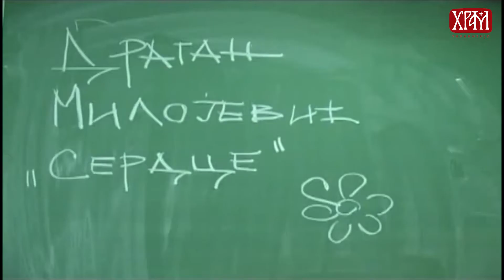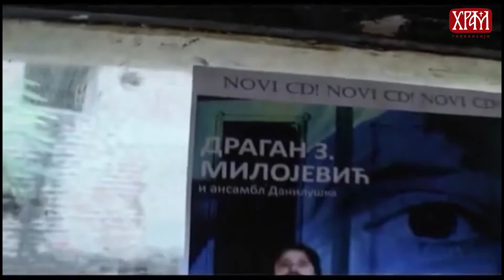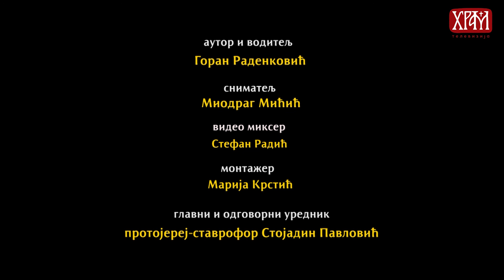ДУХОВНИ ПОРТРЕТИ: Драган Милојевић